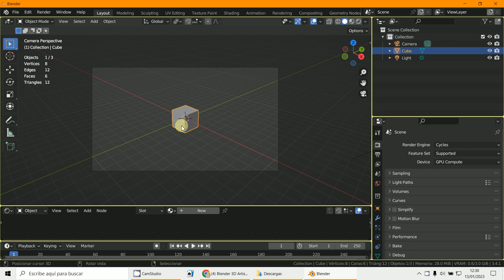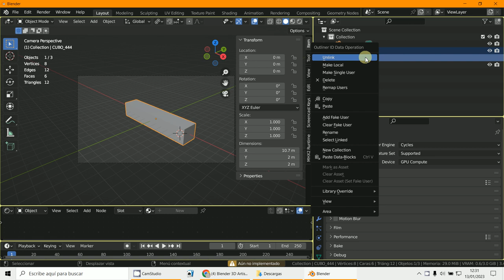Unlink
3D Blender 3.4.1
Linkado y deslinkado